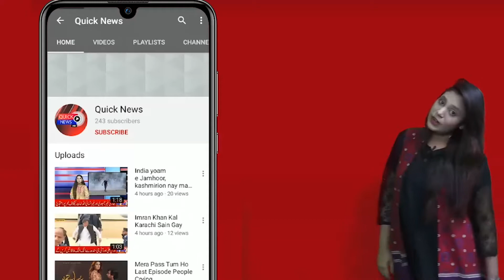Lockdown Khatam Krne Ki Tajweez Zer e Gour Nhe,Nasir Hussain Shah